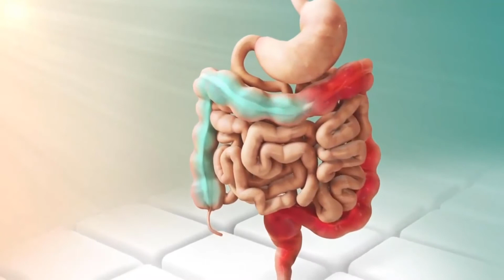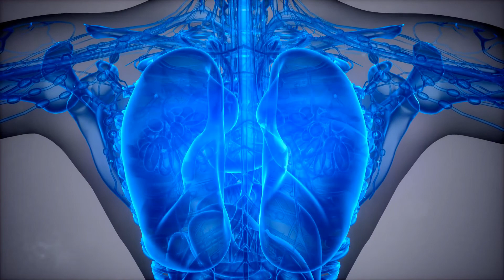Was ist ein Plexus choroideus Tumor